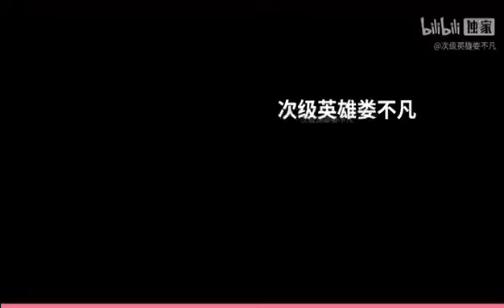旧活新整，文艺复兴，马老师封印解除成了街头拉面师傅。